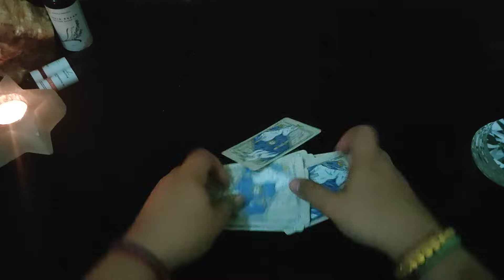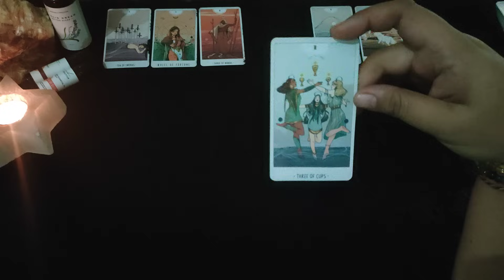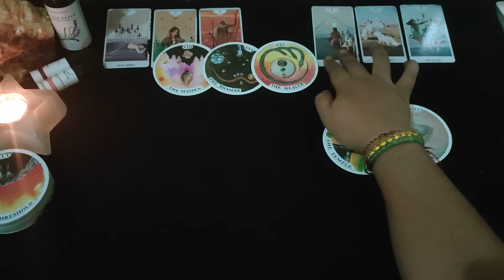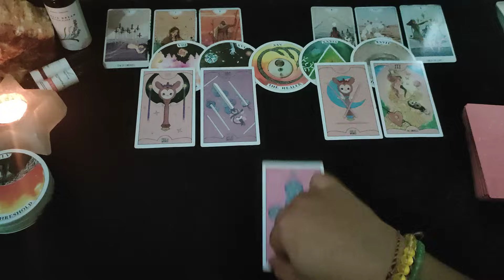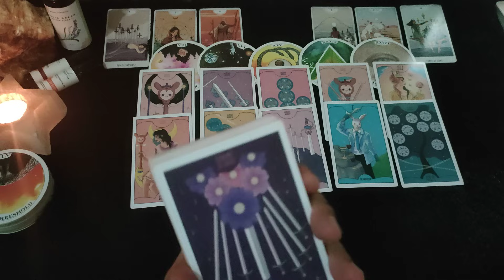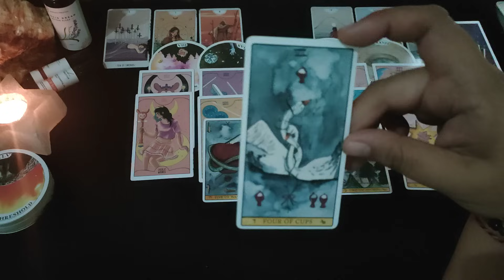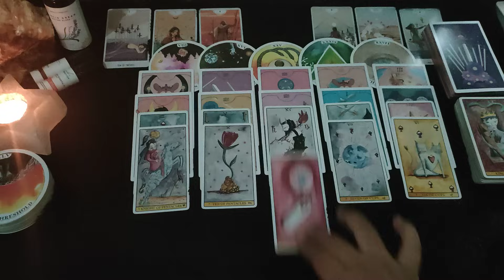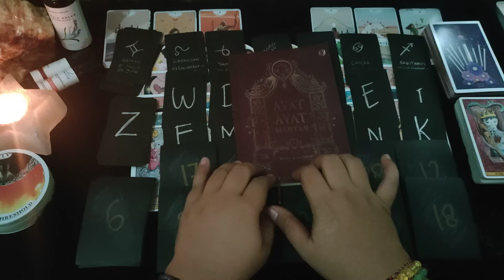"Dia Tidak Merasakan Bahagia Yang Sama Ketika Bersama Yang Lain" All Zodiak | Ramalan Tarot